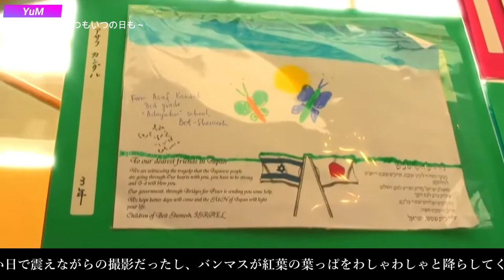YuM 公開中「MV」動画を全部集めてみました 撮影時のエピソード付!!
YuMとして、これまでアップロードしてきた「MV」からちょこっとづつ集めて1本にまとめた動画です。
撮影当時のエピソードもあり、たくさんの笑顔だったり、真剣ななまざしなど、未公開カットも含め楽しんでもらえたら嬉しいです☆彡

そして、気になるカットがあれば、ぜひMV本編のリンク先をクリックしてご視聴くださいね（^_^）

「0:00am」

YuMの今後の活動にもご注目ください。
これからもYuM(三野友華子)のNO3BHチャンネルをどうぞ宜しくお願い致します☆

YuM　三野友華子オフィシャルホームページ
プロフィール、ライブ、舞台イベントの出演予定など、詳しくはこちらから！

三野友華子オフィシャルブログ「ゆかっち ちらちら」
ぜひぜひお立ち寄りください！

tiktok　←ひそかに始めました！

また、
この下に、ご参考までに、アルバムの発売情報についても記載していますのでぜひぜひご参考ください。
たくさんのご購入をよろしくお願いいたします。お待ちしていま～す　^_^

YuM 『未来』～3rd～　(BHNO-0003)
YuM　アルバム「未来」～3rd～　絶賛発売中！

★購入可能な主なところ★
YuM/未来　タワーレコードオンライン
YuM/未来収録曲・試聴・音楽ダウンロード【mysound】
アルバムリリース情報2021年　ORICON NEWS
未来/YuM（三野友華子）のCDレンタル・通販-TSUTAYA/ツタヤ